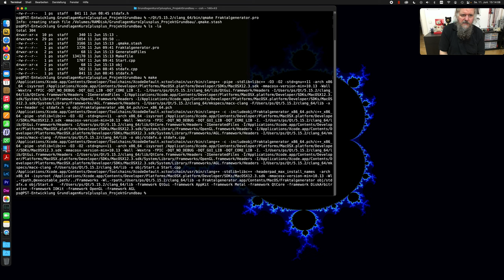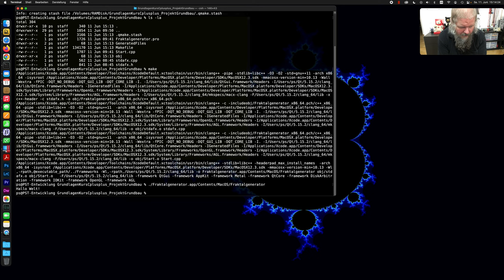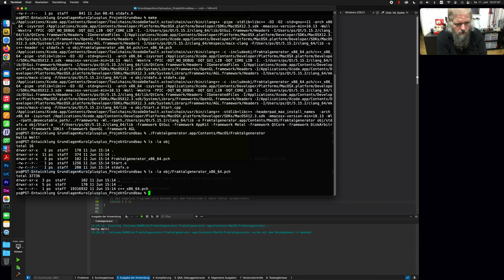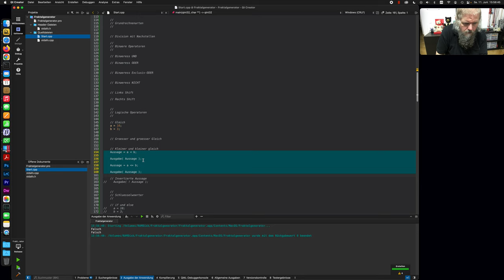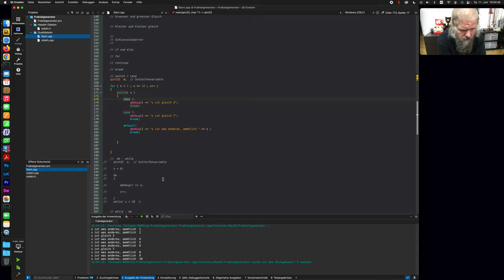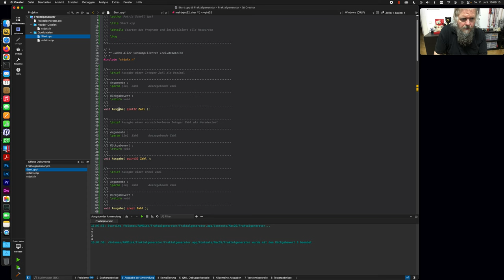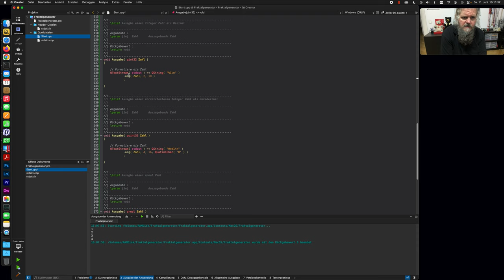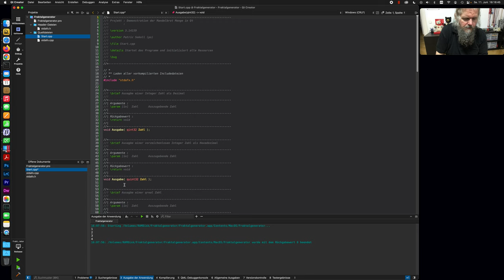Grundlagen der C++ Programmieren mithilfe des Qt Framework - Teil 2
Teil 6: Verbesserungen und zusätzliche Hintergrundinformationen u.a. Aufbau der Fließkommazahlen [Kommt noch]